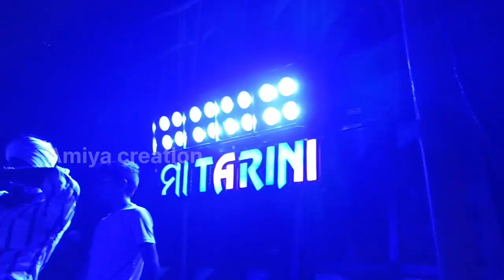Maa Tarini Musical Jasapada Cuttack || Mala sasan saraswati bhasani || Hei jiab tajamahal lal killa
maa tarini musical Cuttack
mala Sasan saraswati bhasani
musical lover
bass king
clarity king